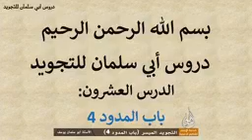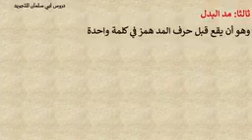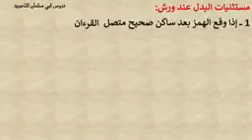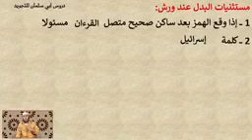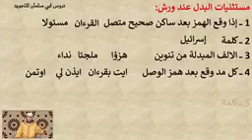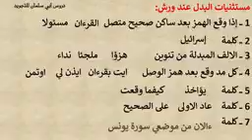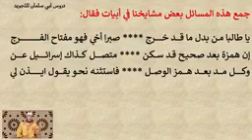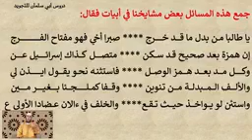♻️سلسلة تيسير التجويد (الحلقة 20)"أحكام المدود (4)".. 🎙️الأستاذ أبي سلمان يوسف